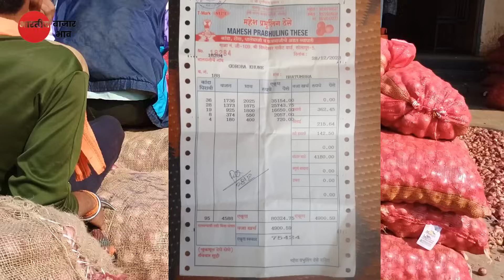आज संध्याकाळपर्यंत आलेले सर्व कांदा बाजार भाव जाहीर आजचे कांदा भाव kanda bajar bhav